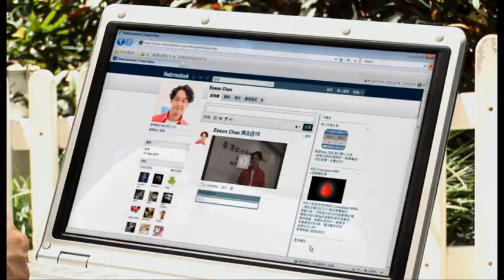Red Cross(Eason Chan)_TVC_30sec